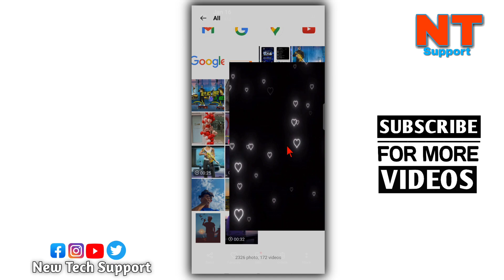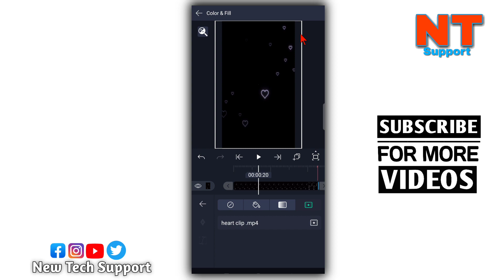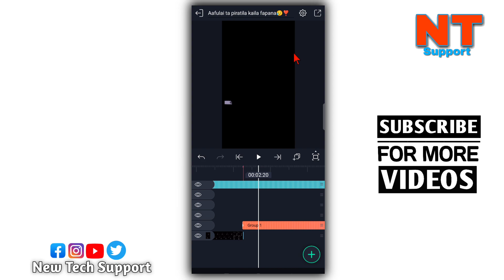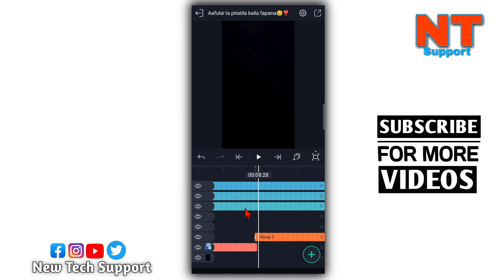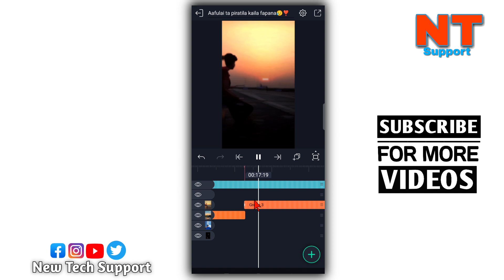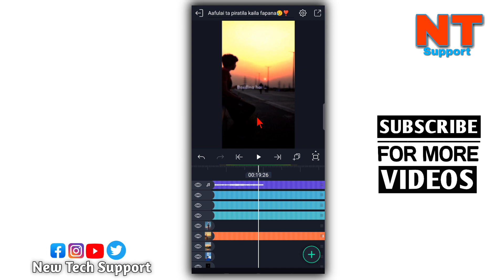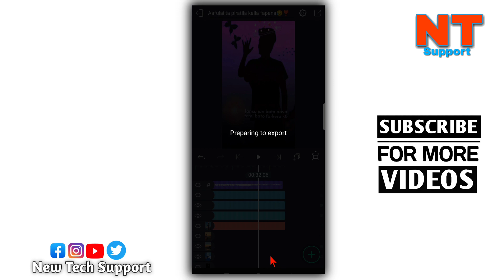Basdina hai ma chi tmi parkhera😥🙏 | Nepali Lyrics Video Editing Tutorial